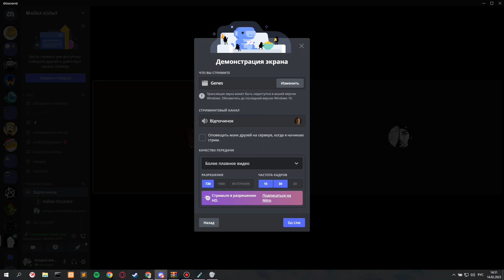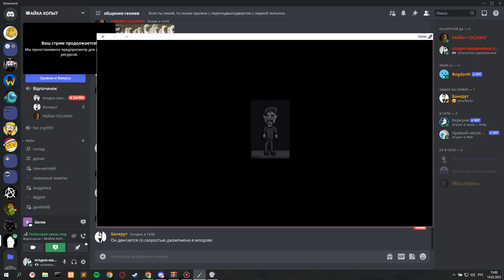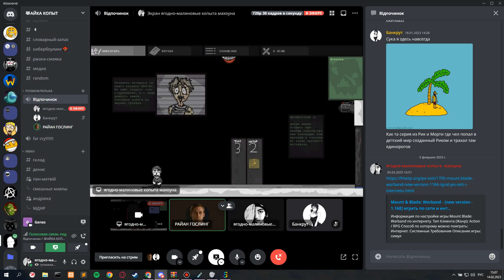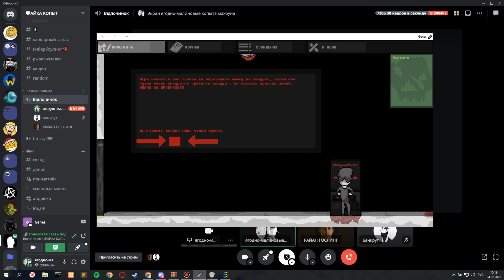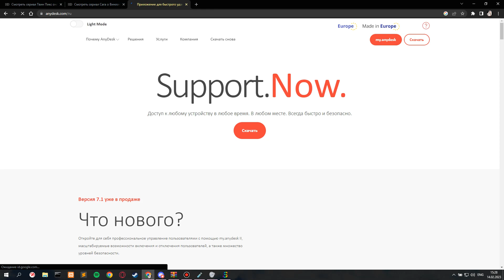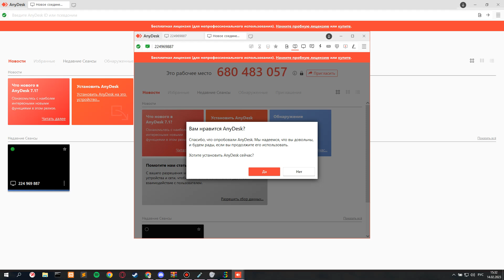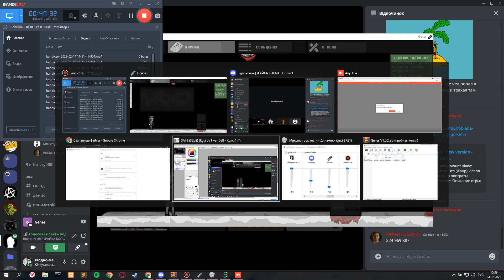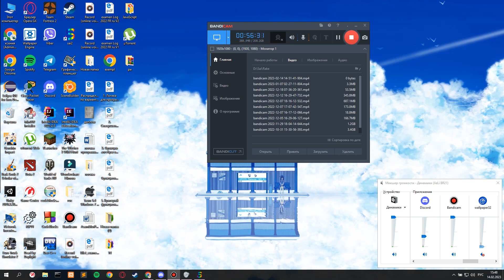летсплею генес ( Джамп)